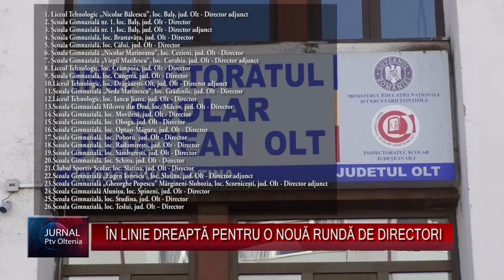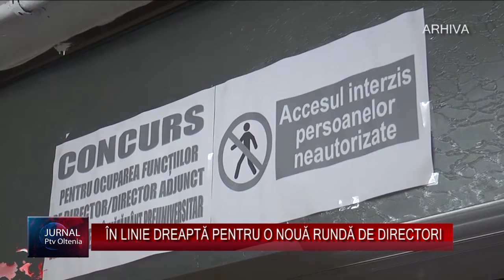ÎN LINIE DREAPTĂ PENTRU O NOUĂ RUNDĂ DE DIRECTORI